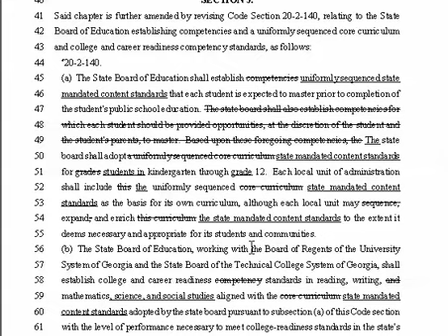What is Wrong with HB 897 Part 1 with Dr. Mary Kay Bacallao for Adacemic Freedom